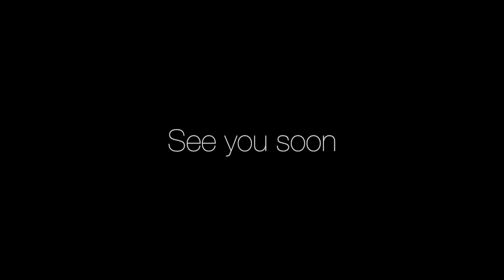Getting your gardens ready for the next season of plants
Every 3 months we will be delivering new plants and supplies.  Here is what you can do to help the delivery go smooth and get your gardens ready for the next season.